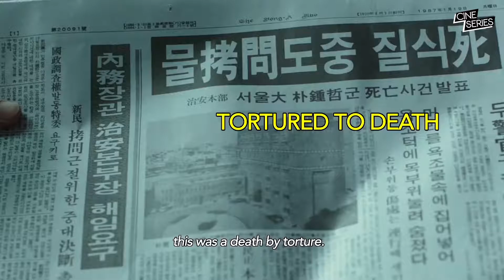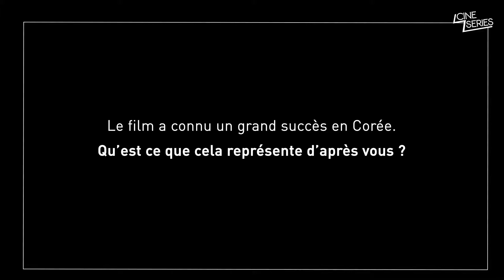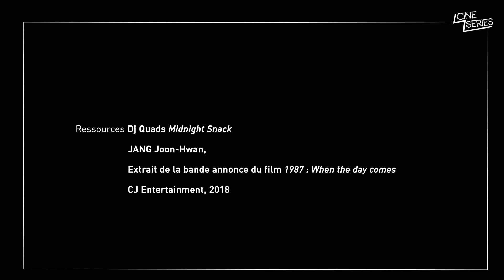1987 : When the day comes - INTERVIEW du réalisateur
À l'occasion du Festival du Film Coréen, l'équipe de CinéSéries a rencontré le réalisateur Jang Joon-hwan pour la sortie de son film 1987 : When the day comes.

Synopsis : En 1987, Park Jong-chul, un étudiant universitaire et membre du mouvement pro-démocratie, est capturé par la police. Il est ensuite torturé à mort. La police et le gouvernement tentent de dissimuler l'affaire mais les étudiants des médias et des universités vont tenter de faire éclater la vérité.